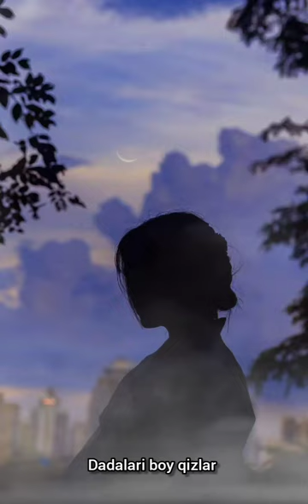Jamshedbek Ashurmatov Boy Qizlar 💥💥💥